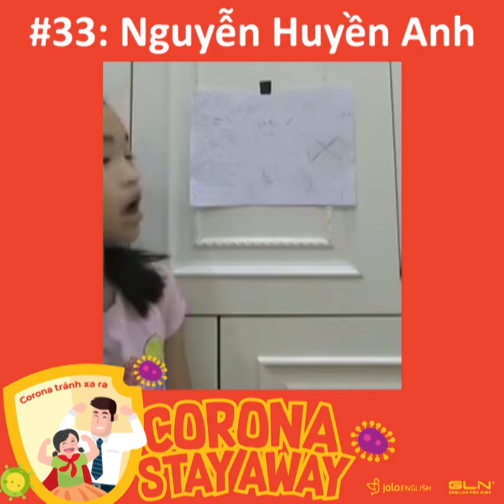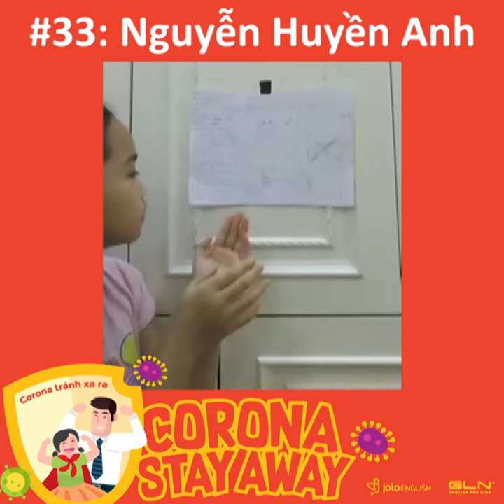Corona Stay Away #33: Nguyễn Huyền Anh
Cùng với diễn biến phức tạp và mức độ nguy hiểm của virus Corona, GLN muốn các bạn nhỏ nhận thức rõ hơn sự nghiêm trọng và cần nghiêm túc trong việc phòng tránh lây nhiễm dịch. Chính vậy, cuộc thi vẽ tranh thuyết trình tiếng Anh "Corona stay away - Corona tránh xa ra" sẽ là cơ hội để các con thể hiện khả năng và sự hiểu biết của mình.